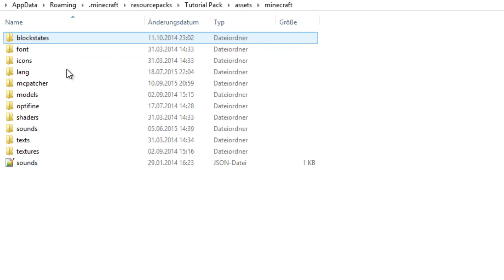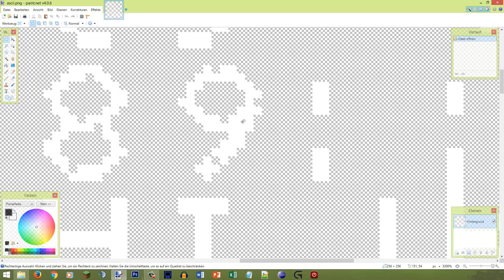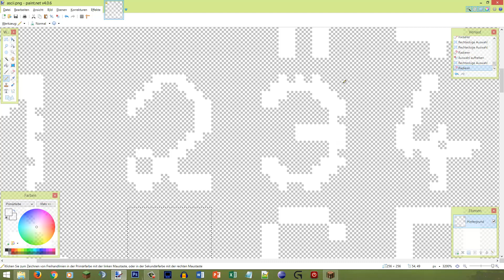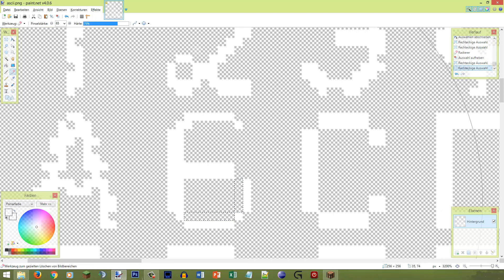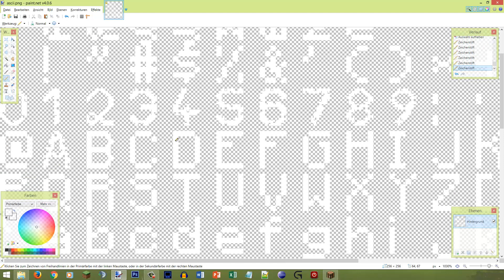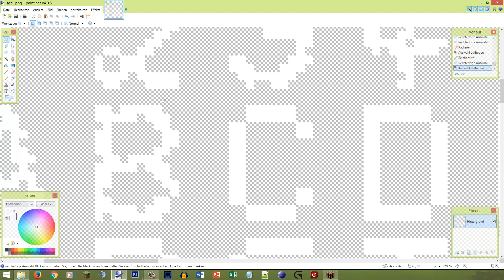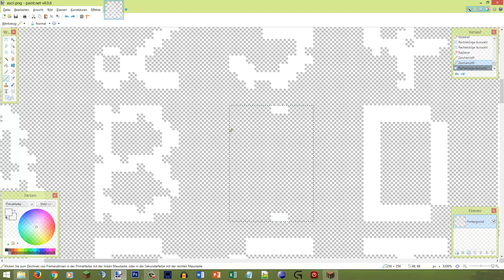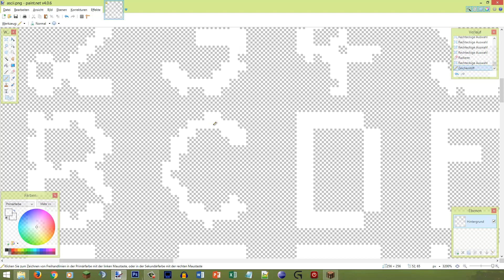Minecraft Resource Pack erstellen #133 - Schriftart (Buchstaben A-C)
Hey! Heute zeichnen wir bei der Schriftart weiter und kommen nun auch zu den ersten 3 Buchstaben im Alphabet.

LG Pezcraft